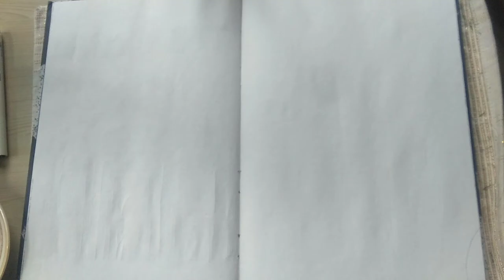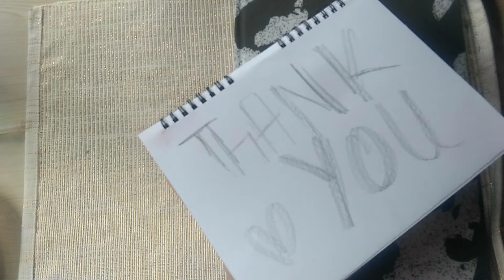How to make watercolour peacock at home in quarantine stopmotion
Simple peacock totorial in stop motion step by step